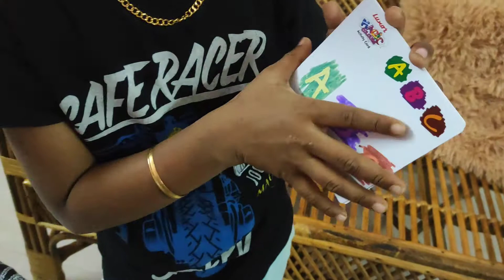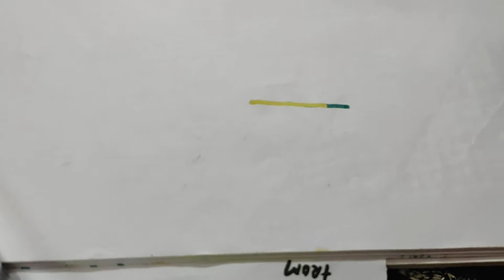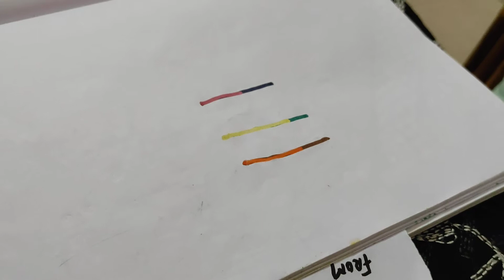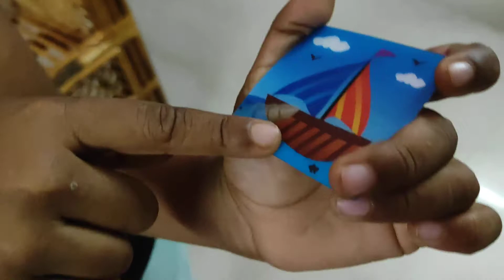magic pen goutham's world